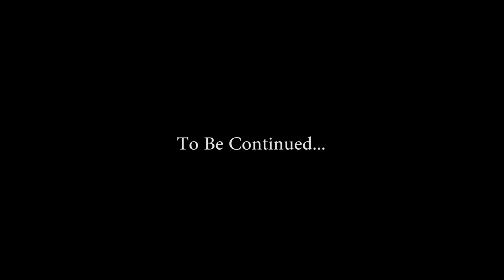Parts And Space Crafts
When an alien, Nachos Nostril, crash lands her space pod on earth, she looks to a strange place to find parts to repair her craft, Parts and Crafts!

Made at Parts and Crafts!